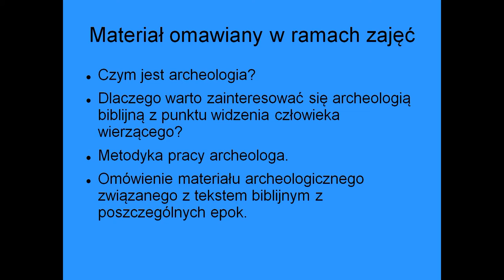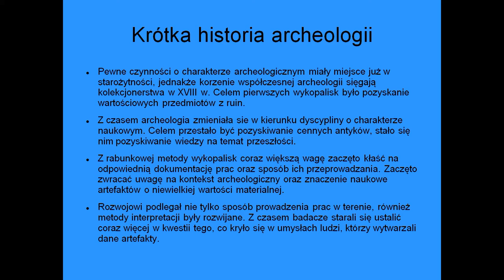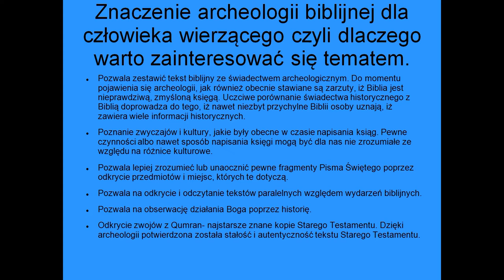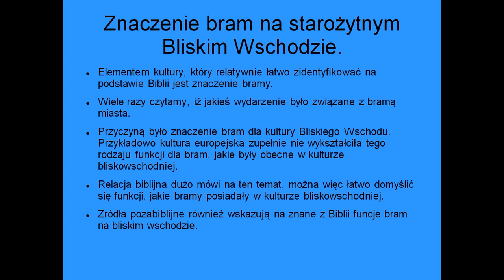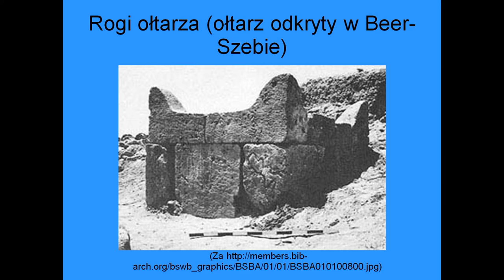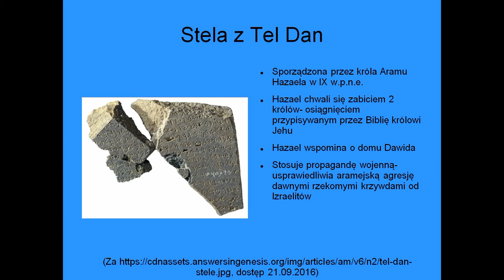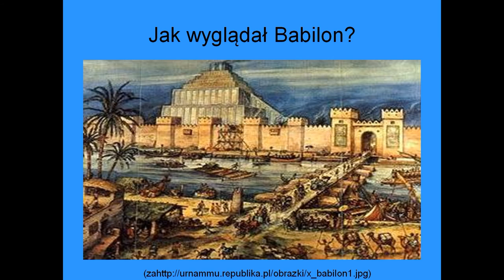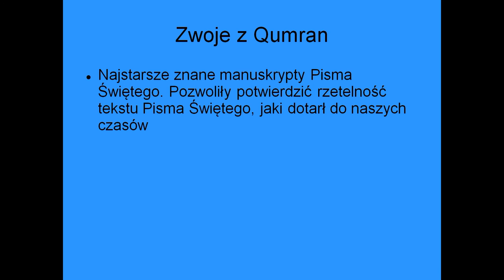BEREA - Podstawy archeologi biblijnej - cz. 1